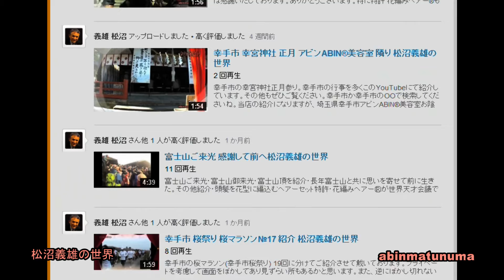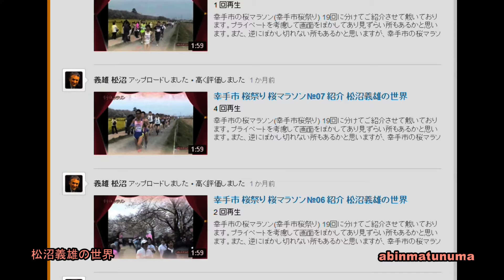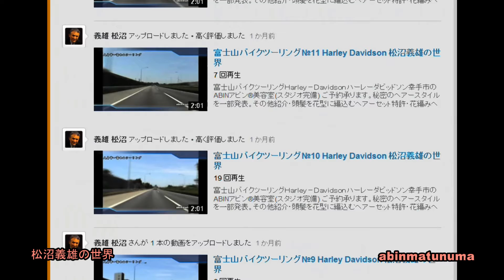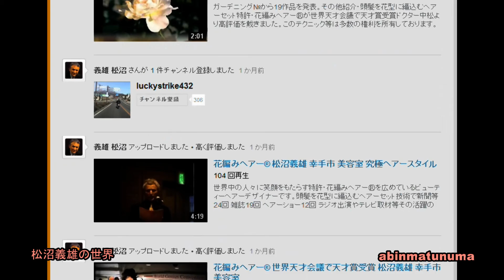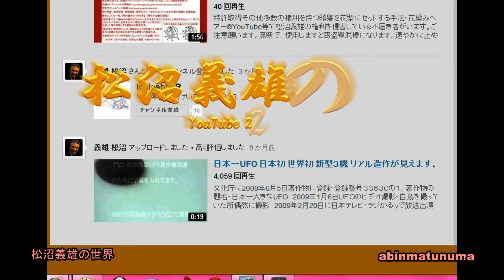YouTube 226物語 幸手市 五霞町 美容室ABINアビン® 松沼義雄の世界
YouTube 226 紹介・松沼義雄の世界。更に詳しく紹介させて戴きます。成人式お仕度なら松沼義雄の世界 思い出深いヘアーセット（特許・花編みヘアーⓇ）で叶えます。世界中でただ一つあなただけのオリジナルヘアーをお創り致します。頭髪を花型に編込むヘアーセット＆編まなくても花編みヘアーⓇも開発し多数の権利を取得。数百のデザインから貴女にご提供させて戴きます。映像はプライベートに考慮して編集 宜しくお願い致します。自店の紹介をさせて戴きます。当店は、埼玉県幸手市アビンABIN®美容室お陰様で25周年を迎える事ができました各関係者様には感謝いたしております。ありがとうございます。特に特許 花編みヘアー®も発明できました。感謝です。幸手市のABINアビン®美容室(スタジオ完備) ご予約承ります。その他紹介・頭髪を花型に編込むヘアーセット特許・花編みヘアーⓇが世界天才会議で天才賞を戴きました。このテクニック等は多数の権利を所有しております。また、その他多数の手法も権利取得しております。すでに数百のデザインを公の場でも評価されております。類似行為や偽造プロセス行為をされますと処罰対象になりますご注意ください。法律違反よりやな思いを致します。綺麗になりたいのに許可無くセットしても後でやな思いが残るだけ。松沼義雄の許可を受けて世界でただ一つのヘアーセットを致しましょう。ご予約は、0480－42－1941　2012年11月25日(日曜日)75回目取材掲載新聞に大きく取り上げられました。略歴:世界８カ国でヘアーショー全国ヘアーコンテスト38賞獲得 審査委員多数 花編みヘアー®では表紙８回掲載 累計19回掲載し数百のヘアーデザインを発表済み 花編みヘアー®本2冊その他多数 驚きの1267のホームページ 日本一でラジオ出演15分紹介その他ぜひ見てください❤特許取得その他多数の権利を持つ頭髪を花型にセットする手法・花編みヘアー®YouTube等で松沼義雄の権利を侵害している不届き者がいます。ご注意願います。無断で、使用しますと窃盗罪泥棒になります。速やかに止めないと損害請求致します。特許・花編みヘアーⓇは、雑誌表紙８回累計19回掲載、新聞24回掲載ラジオテレビ等の公の場でも好評ヘアーショー12回、世界的著名人と雑誌対談、富士山頂や室内で個展、作品集２冊その他その花編みヘアー®のジャンルを築いた偉業の説明。頭髪を花型に編込むヘアーセットテクニック等は多数の権利を所有しております。また、その他多数の手法も権利取得しております。ご予約は、0480－42－1941　❤文化庁著作権課にも30以上登録済み、世界的に有名な桂由美ブライダルコレクショーでも発表・雑誌対談もし15ページにわたり掲載されました。表紙にも天女花編みヘアー®を発表掲載。私が発明したこの手法は、歴史始まって以来の偉業です。雑誌掲載された反響の電話から戴いたお言葉に、これはノーベル賞クラスの発明ですねと言われた事もあります。実際、イグノーベル賞を戴いているドクター中松氏より天才賞も戴いております。これまで花編みヘアー®を確率するまでには大変な苦労をしてきています。無断で私の発明を侵害する心無き人へ心苦しく思っています。善良な皆様応援よろしくお願い致します。松沼義雄・日本一日本初認定合計19個の偉業も獲得しております。他人が私の花編みヘアー®を真似している手法は、私が、すでに７年前に初歩の段階でしていたのを真似しています。山野愛子生誕100周年を横浜アリーナ大会場でした時に、全国ヘアーコンテスト審査委員と舞台では、私のこの特許花編みヘアー®もお披露目しています。アビン((登録商標)) ABIN((登録商標)) は 〒340-0115 幸手市中4-11-8 電話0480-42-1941 松沼義雄の(登録商標) 類似表示にはご注意ください。